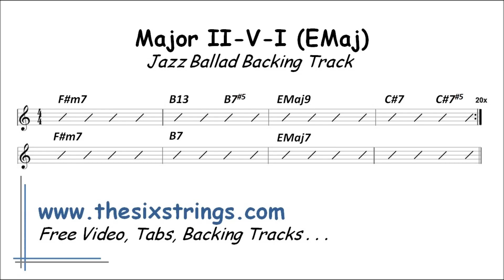Major II-V7-I Jazz Backing Track (EMaj) - 41 Jazz Ballad